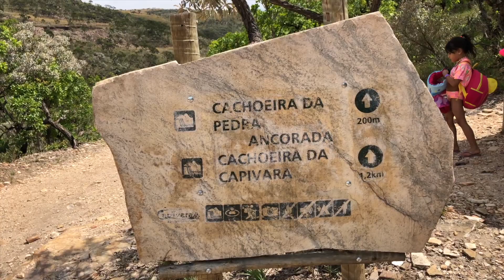Conheça a Cachoeira da Capivara em Capitólio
Cachoeira da Capivara Complexo Ecológico possui diversos ofurôs e mais de 40 piscinas naturais.

Sobre o Canal:
Nós somos George e Adriana, um casal de professores. Nosso objetivo é conhecer o mundo de moto, e a nossa missão é inspirar as pessoas a saírem da sua zona de conforto, pois viajar é a melhor forma de expandir a consciência.